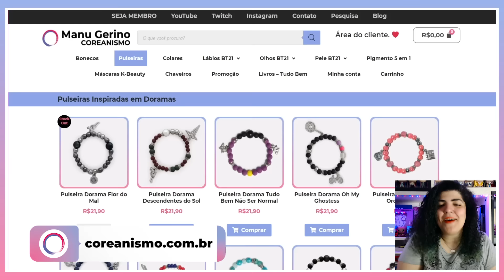ALQUIMIA DAS ALMAS - PARTE 1: Quem é sua alma gêmea? • NETFLIX • DORAMA COREANO • RESENHA COMPLETA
Alquimia das Almas (Alchemy of Souls) é o mais novo dorama coreano da Netflix. Estrelando Jung So Min e Lee Jae Wook, vai contar a fantástica história de Mu Deok e Jang Wook, duas pessoas de origem muito distinta, habilidades muito distintas, mas um objetivo em comum: os dois querem se tornar magos poderosíssimos.
Um deles quer desenvolver essa habilidade que há tanto tempo foi tirada de si. O outro quer voltar para o corpo que sempre teve, o corpo de um dos maiores magos de sua época. Estas duas pessoas, que teveria lutar uma contra a outra, resolveram criar o seu próprio lado, e talvez ninguém esteja pronto para isso.

0:00 Apoie o canal de doramas: inscreva-se, deixe sua curtida e compartilhe o vídeo.
2:25 Alquimia das Almas (Alchemy of Souls) » Resenha SEM SPOILER
8:24 Alquimia das Almas (Alchemy of Souls) » Análise SEM SPOILER
11:10 Alquimia das Almas (Alchemy of Souls) » Recaptulação da história COM SPOILER
29:51 Alquimia das Almas (Alchemy of Souls) » Segunda Temporada em Dezembro de 2022
41:35 Roda de Dorama de Alquimia das Almas (Alchemy of Souls) e outros

📺 ONDE ASSISTIR o dorama ALQUIMIA DAS ALMAS (ALCHEMY OF SOULS): Netflix Brasil

• O botão Valeu ❤$ está disponível para quem quiser apoiar o vídeo com uma contribuição.
• Links são bloqueados automaticamente para segurança de todos os usuários.
• Comentários com spoiler e sem aviso de spoiler serão apagados. E infelizmente comentário apagado fica sem resposta. Para fazer o aviso de spoiler, basta escrever SPOILER e dar vários enters antes da sua mensagem.

» Procure COREANISMO no Instagram, Twitch, Taboom e TikTok.

» SINOPSE DO DORAMA:
Em Alquimia das Almas (Alchemy of Souls), conhecemos o mundo ficcional e fantástico de Daeho e seus personagens. Jang Wook é o herdeiro da nobre família Jang e possui a fama de maior encrenqueiro do reino. Por todo o país existem boatos sobre a verdadeira origem de Wook, um segredo que o rapaz terá de encarar em breve. O destino o leva até Naksu, uma guerreira de elite que está com a alma presa dentro de um corpo fisicamente fraco, chamado Mu Deok. Eventualmente, Mu Deok começa a trabalhar para Jang Wook enquanto, em segredo, ensina o herdeiro a lutar. Por outro lado, conhecemos a família Seo e o jovem Seo Yool. De boa aparência, inteligência e com exímia habilidade em artes marciais, Seo Yook é considerado perfeito. Go Won é o príncipe coroado de Daeho, um garoto cheio de esperança de se tornar um rei generoso para o país.

Texto: Adoro Cinema «

Oi, eu sou a Manu e este é o Coreanismo, meu espaço na internet para falarmos de doramas e cinema coreano.
Você sabe o que são doramas? Doramas, também conhecidos como dramas, são as séries asiáticas, as novelas. Este vídeo vai te explicar todos os detalhes sobre o que é dorama
Você sabe onde assistir doramas? No meu canal sobre dramas coreanos, você encontra vídeos explicativos e muitas resenhas, te dizendo onde assistir dramas coreanos. Assista esse vídeo e saiba onde assistir doramas

Sobre mim:
Me chamo Manu Gerino: cinéfila, dorameira, consumindo entretenimento audiovisual desde a época das locadoras de VHS.
Sou formada em Artes Cênicas, com pós-graduação em Marketing e hoje sou especialista em Roteiro e Crítica de Cinema.
Já criava conteúdo na internet nos primórdios do Geocities, mas meu maior projeto - o Coreanismo - nasceu em 2016.
Hoje o Coreanismo é o maior canal da América Latina especializado em resenhas críticas de doramas e cinema coreano. Nascido no Youtube, o Coreanismo se expandiu para o Instagram, a Twitch e para sua própria loja, na qual vendo produtos dedicados aos fãs de doramas e k-pop.